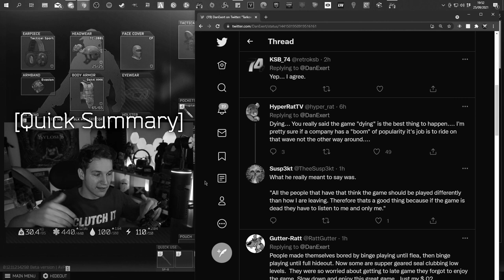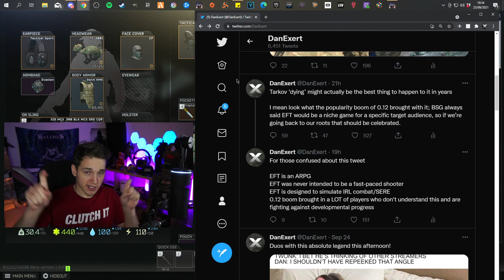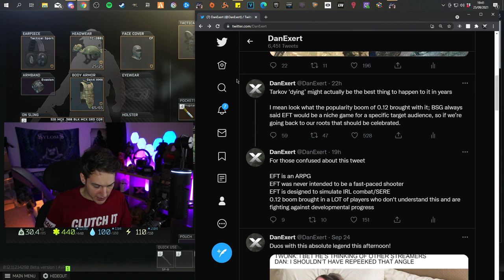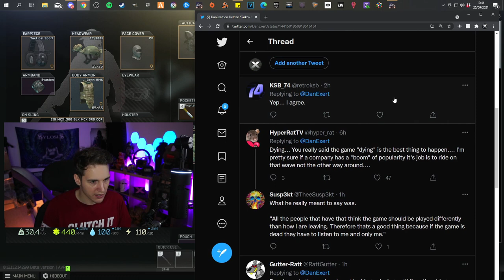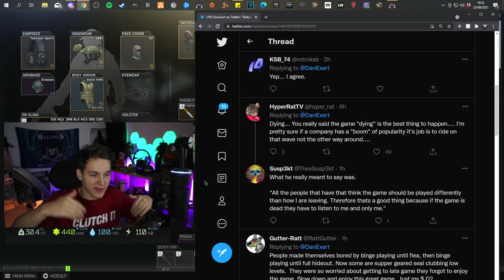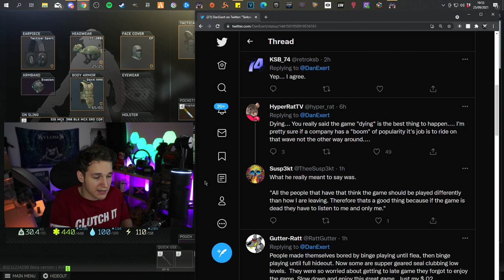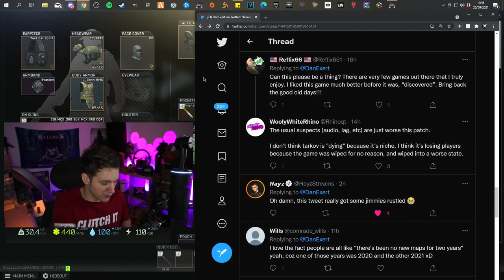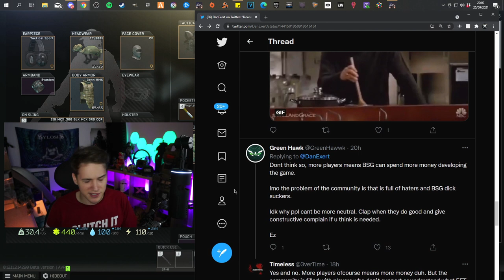Tarkov: Too Big, Too Fast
Escape From Tarkov is a hardcore and realistic online first-person action RPG/Simulator with MMO features and a story-driven walkthrough. This video intends to clear up any confusion over my tweet:

00:00 Summary
01:00 Intro
02:28 Explaining the Tweet
04:55 Fighting Against Change
08:55 Players: A Product of the Times
12:00 Reading Comments
12:10 Popularity: Friend or Foe?
15:30 Tarkov's Identity
16:44 Play How You Like
18:23 Meat & Potatoes
19:19 Our Job as Testers
20:30 COVID's Impact
22:50 Finances & Development
25:30 Final Thoughts

There are a lot of players saying Escape From Tarkov is dying, it is a dead game, that it is in the worst state it has ever been in and so on and so forth. Whilst it is true that Tarkov viewership is less than previous months, though still a LOT higher than it was in the early days (pre-0.12), this may not necessarily be a bad thing if it means the remaining players understand the game's vision and are willing to continue testing and providing valuable, constructive feedback for BSG. After all, we are all testers of an in-development game which is not yet complete and it is our responsibility to help BattleState Games make Tarkov according to their objectives.